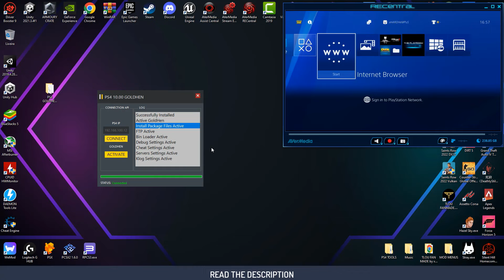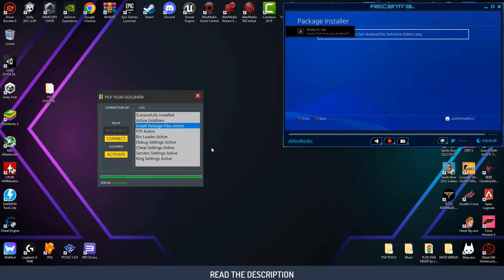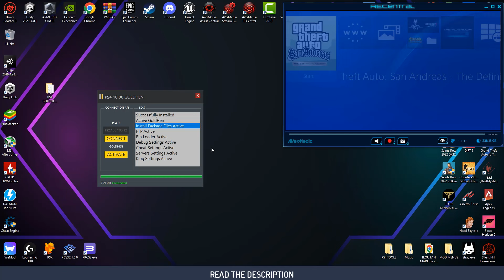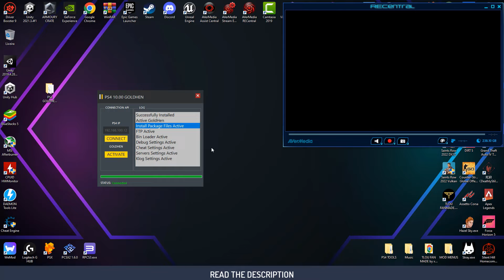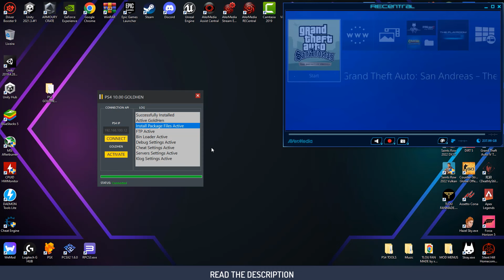HOW TO ENABLE GOLDHEN ON PS4 12.02 (UPDATE)